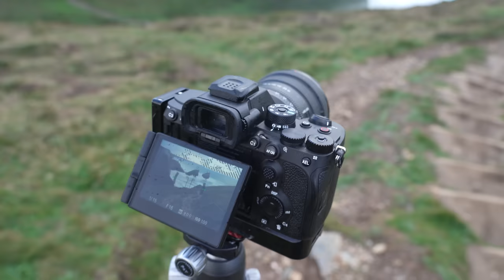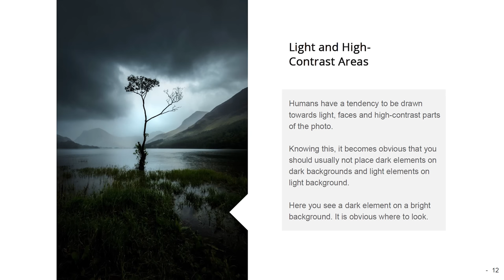No, PRO photographers do NOT always get GOOD photos...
Sometimes landscape photography can be uninspiring, that happens to me too. In this video, I discuss this while telling the story of two outing I had in Cornwall. One where I wasn't too inspired and one where I was and what the differences were.

My Landscape Photography Gear:

My B&H shop with my gear (and recommended):

Sony a7R3:
L-bracket a7R3 (Smallrig):
Sony 12-24 f/4:
Sony 16-35mm f/2.8
Sony FE PZ 16-35mm f/4
Sony 24-105 f/4:
Tamron 28-200 f/2.8-5.6
100-400 LENSES:
Sony 100-400 Lens Collar Shoe:
TRIPODS:
FILTERS:
- Amazon (remember to check filter threat size)
SCREEN PROTECTOR:

My Vlogging gear:
DJI Osmo Pocket (newest version):